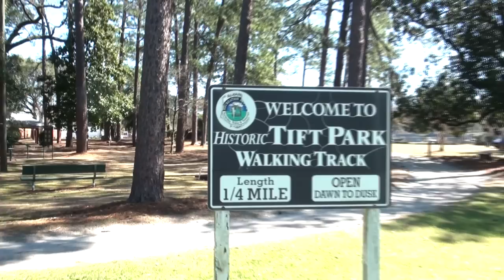Albany, Ga. TIFT PARK COMMUNITY MARKET 2015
Open Air Market.. Open Each Sat... See video for more info !